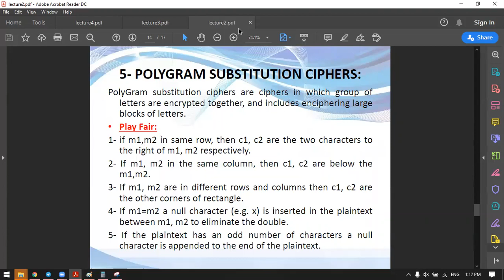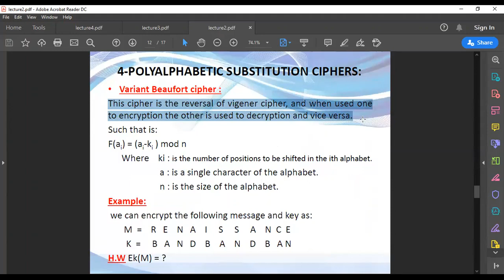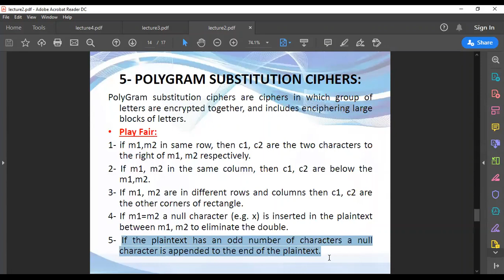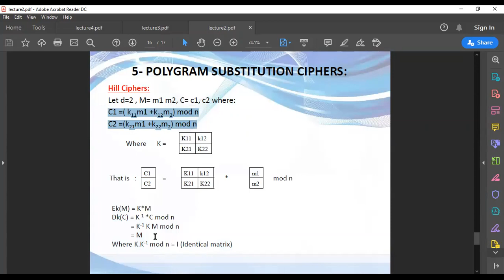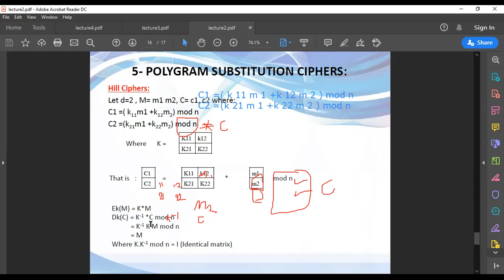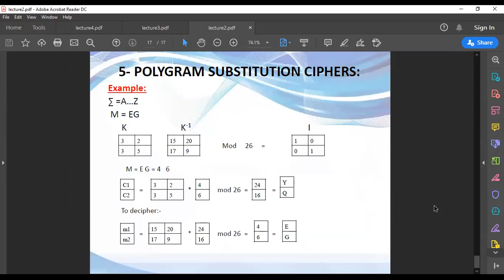Computing Security I - Lecture 2 - Part 3